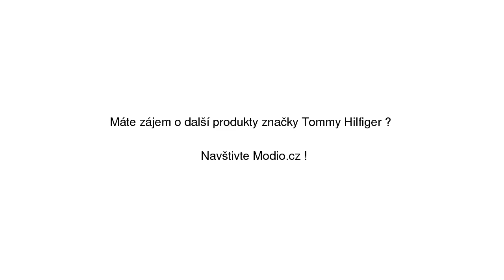Venice Jeans Tommy Hilfiger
Venice Jeans Tommy Hilfiger se slevou 17% na Modio.cz. Dámské džíny Tommy Hilfiger bavlna, skinny / slim střih. Modio.cz - módní inspirace i možnost nákupu online.